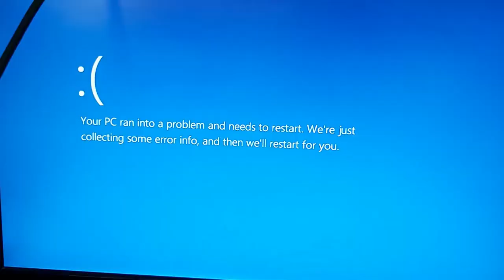VLOG - Lockdown (ep95)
Linkage -